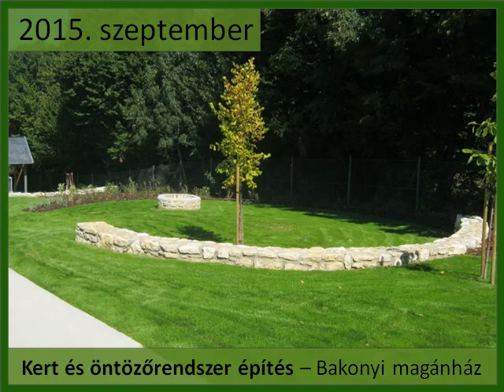Kert és automata öntözőrendszer építés a Bakonyban